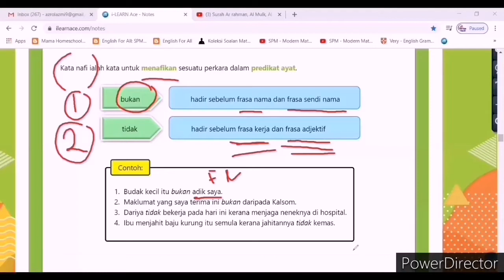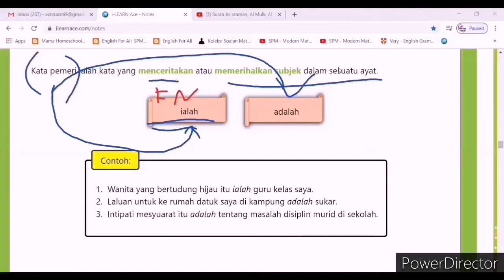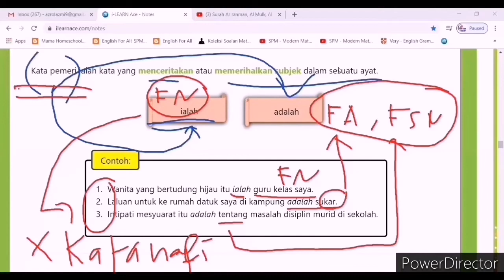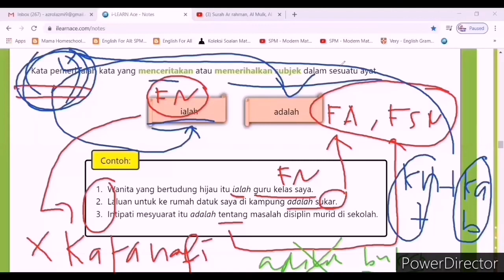Bahasa Melayu: Kata Nafi & Kata Pemeri